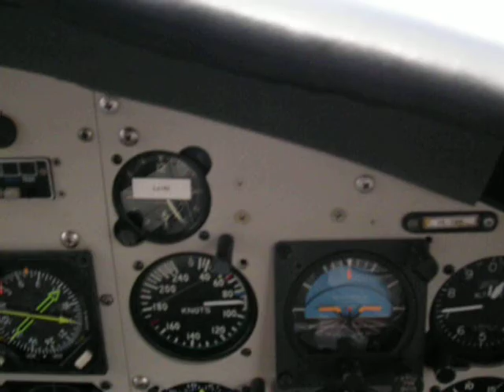Gum Air (PZ-TBW) Take-off from Drietabbetje.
Take-off from Drietabbetje.